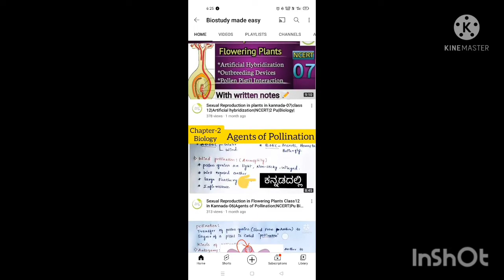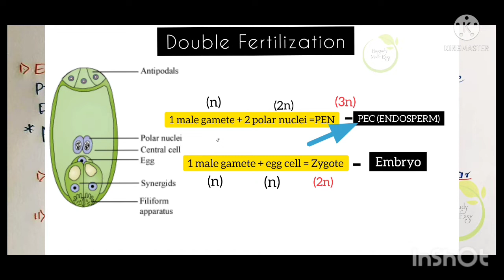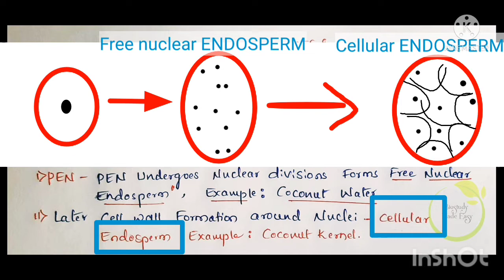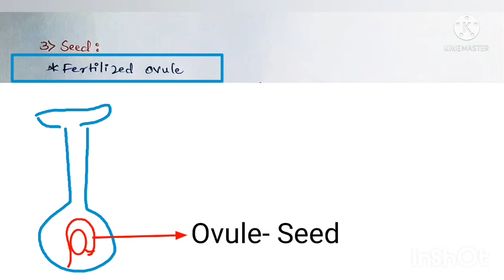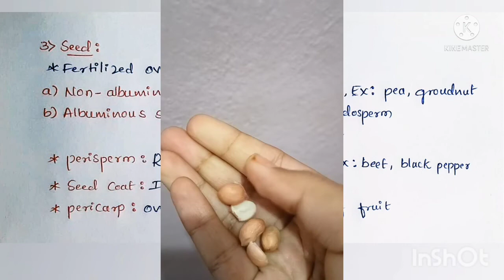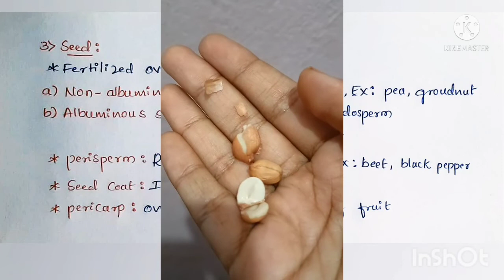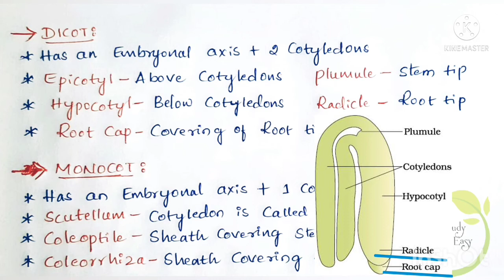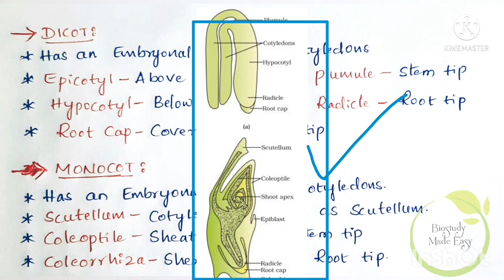POST FERTILIZATION EVENTS in kannada-9|Sexual Reproduction in flowering plants Class12|Biology NCERT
Chapter2
Sexual Reproduction in flowering plants
Topic- POST FERTILIZATION EVENTS
*Endosperm
*Embryo
*Seed
*Dicot and monocot Embryo